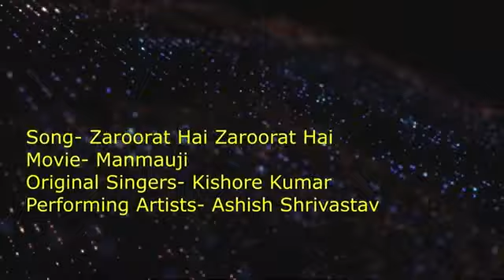JAROORAT HAI / PRASHANT NASERI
JAROORAT HAI JAROORAT HAI ... A MADAN MOHAN Classic from Movie MANMAUJI ... Show Organised by Mr Sanjay Mahale  JEWELS of PANCHAM MADAN ...  A Great Priviledge to Share stage with  Legendary USHA UTHUP and Jolly Mukharjee ji  and With JAVED ALI  at SHANMUKHANAND Auditorium..
In fact The name is wrongly given in the video of Ashish Shrivastav ... as he sang Rafi Sahab songs
but it was a fantastic experience with this SUPER TEAM of Musicians

Enjoy the Fun Song